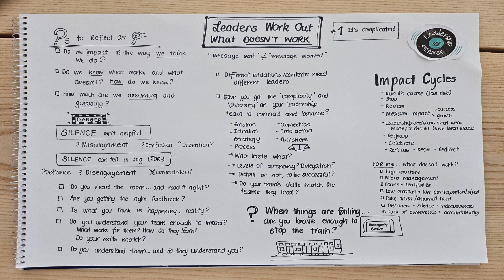Leaders Work Out What Doesn't Work